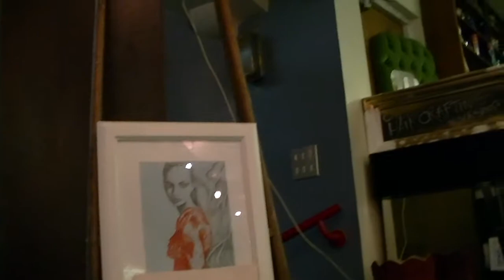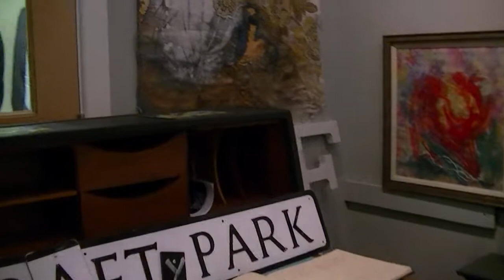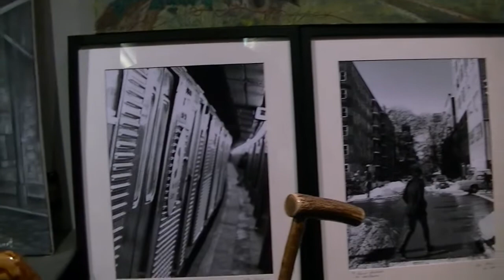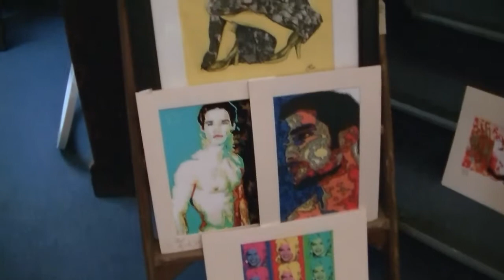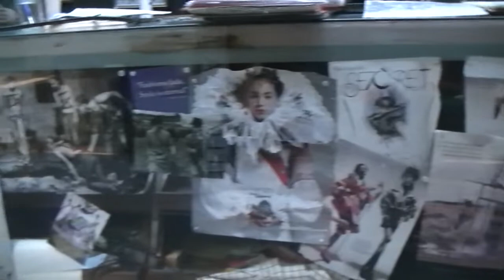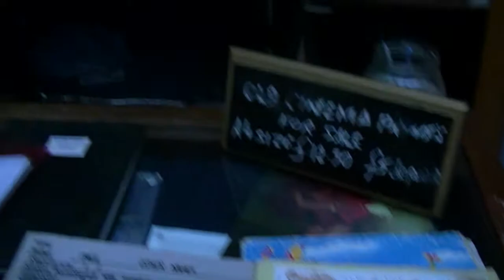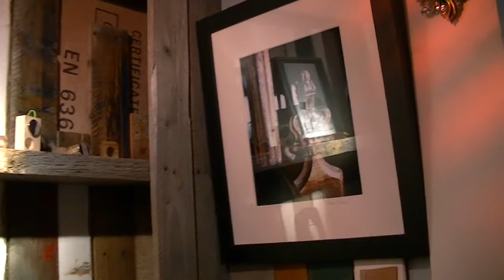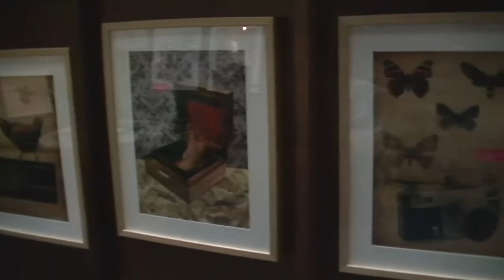Delhi Belly - WanderWalk - Crafty Workshop Belfast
Craft workshop Funky idiosyncrasy in the heart of the city

I was having a small wander after i picked up more liquid Latex for the shoot and stopped into Crafty Workshop i have seen it so many times on the street and keep meaning to stop in for once i acted on my impetus

If you want to check it out for yourself thees a quirk for everyone here.

29 wellington place
Belfast, bt1 6gs